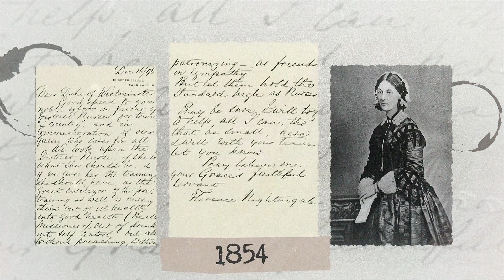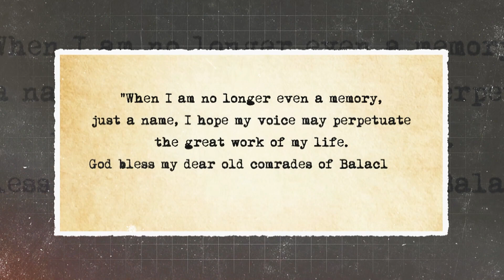From High Society to Battlefield Hero: The Shocking Story of Florence Nightingale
Florence Nightingale was born into a wealthy and privileged family in 1820. She was expected to follow in the footsteps of her ancestors and marry a man of high social standing. However, Florence had other plans.

She defied her family's expectations and decided to become a nurse. This was a shocking decision at the time, as nursing was considered a low-status profession.

Despite the disapproval of her family and friends, Florence pursued her dream. She trained as a nurse in London and then volunteered to care for wounded soldiers during the Crimean War.

In the Crimea, Florence worked tirelessly to improve the conditions of the wounded. She established a sanitary system, trained nurses, and provided compassionate care to the soldiers.

Her work made a profound difference. The death rate among wounded soldiers dropped dramatically thanks to Florence's efforts.

After the war, Florence became a famous and respected figure. She continued to work as a nurse and a social reformer, advocating for better healthcare for all.

Florence Nightingale is a true inspiration. She was a pioneer in her field and a champion for the poor and downtrodden. Her story is one of courage, determination, and compassion.